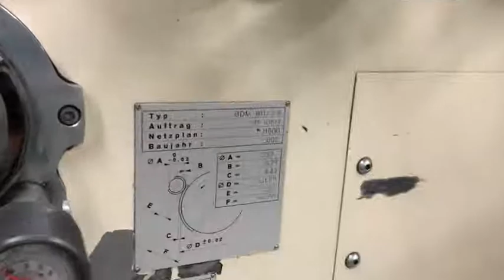TransXL 008716001 Polytype BDM 611 916 printer 2003